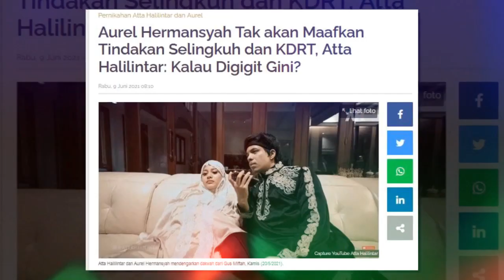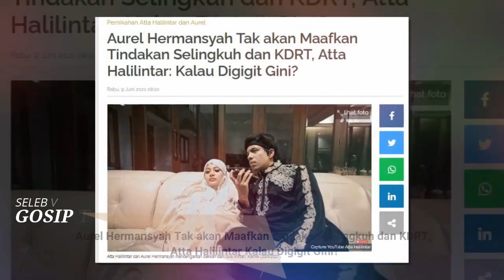Aurel Hermansyah Tak akan Maafkan Tindakan Selingkuh dan KDRT, Atta Halilintar: Kalau Digigit Gini?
SELEB VIRAL

Aurel Hermansyah Tak akan Maafkan Tindakan Selingkuh dan KDRT, Atta
Halilintar: Kalau Digigit Gini?

Pasangan selebriti Atta Halilintar dan Aurel Hermansyah sepakat tak akan memaafkan beberapa kesalahan yang dilakukan masing-masing.

Hal tersebut diungkapkan keduanya melalui kanal YouTube Atta Halilintar pada Selasa (8/6/2021).

Atta Halilintar dan Aurel Hermansyah awalnya mengumpulkan dan menjawab semua pertanyaan dari fans.